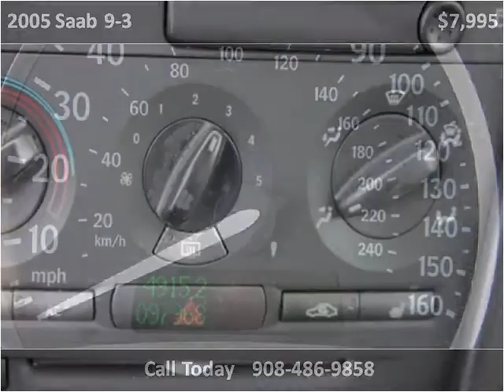2005 Saab 9-3 Used Cars Linden NJ